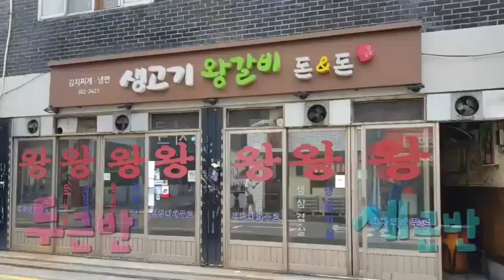세절역 생고기와왕갈비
세절역 인근, 맛집추천
오늘 생고기와왕갈비 어때요?